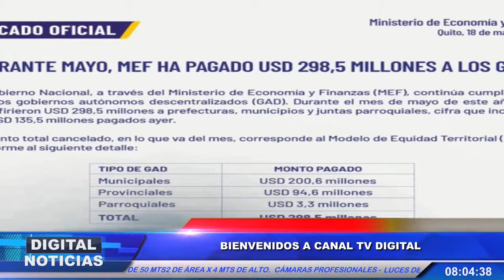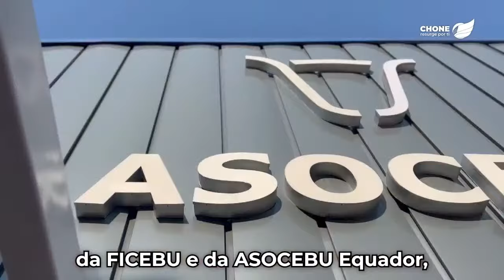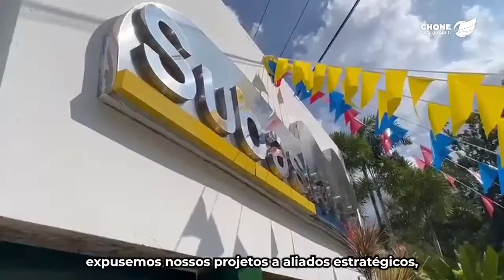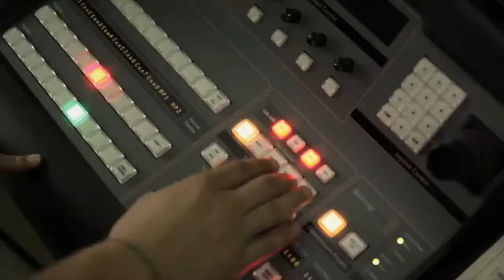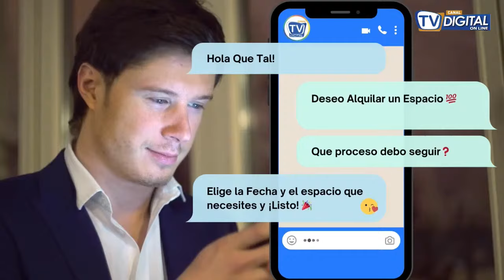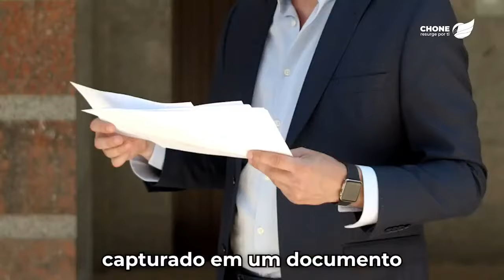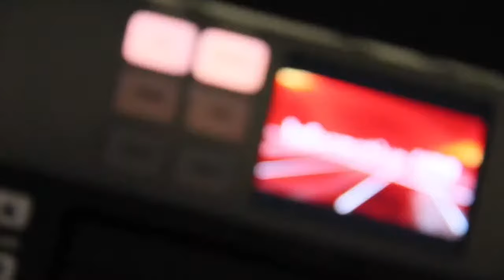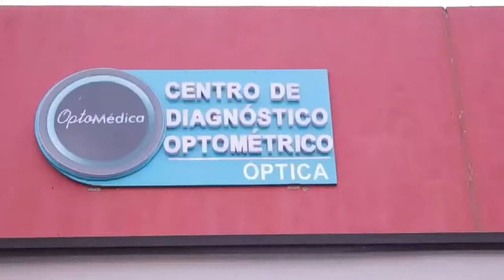LENÍN MORENO CITA DE "ENFERMO PERVERSO" POR UNA SUPUESTA VENGANZA DEL EXPRESIDENTE RAFAEL CORREA